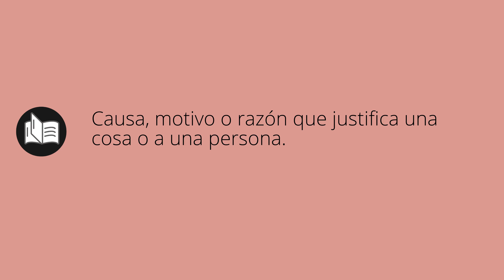Que significa JUSTIFICACIÓN • justificación SIGNIFICADO • justificación DEFINICIÓN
Que significa justificación en español. Cual es el significado y definicion de justificación. que es justificación. justificación definiicon en español. Todos los significados y definiciones del diccionario español.

Diccionario de la RAE (Kindle):
Diccionario de la RAE (Tapa dura):
Diccionario de primaria VOX:
Diccionario Esencial de la Lengua Española:
Diccionario Cambridge Español - Inglés: